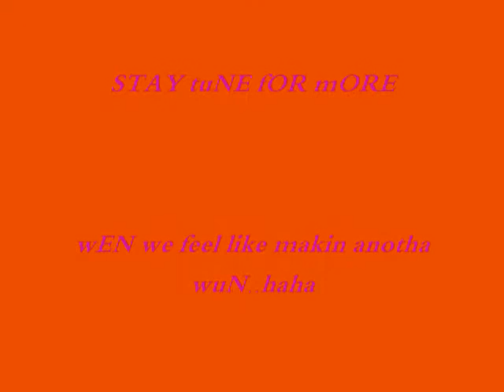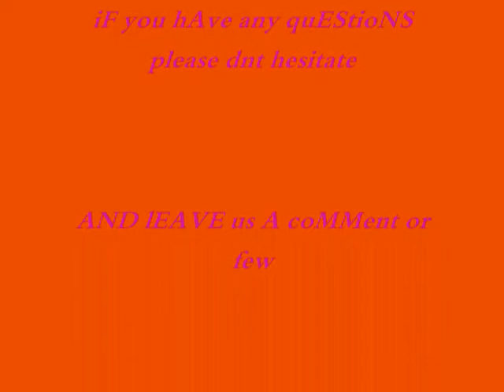Lolin n kikKa production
uS US US